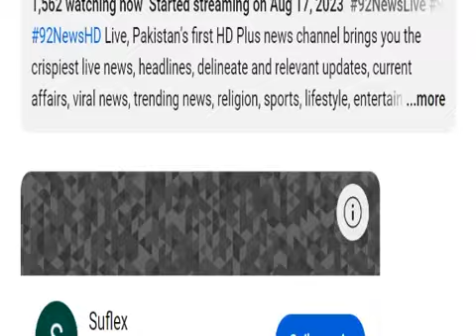SSG commando Reached Chairlift | Child Rescued | Breaking News